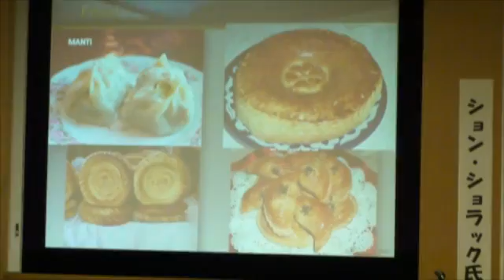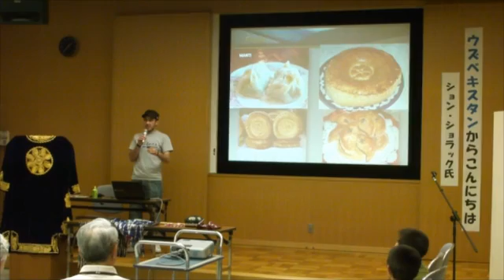ウズベキスタン０５０７